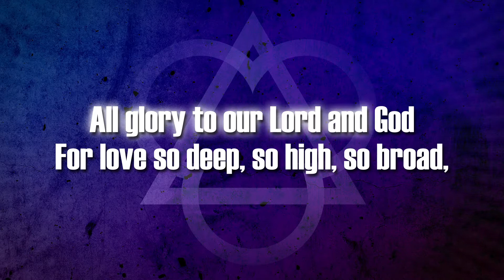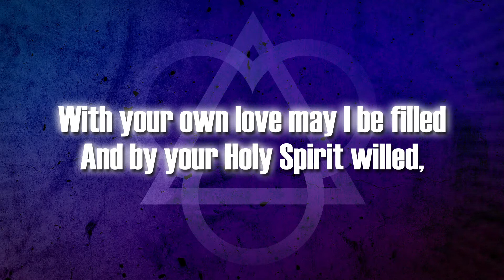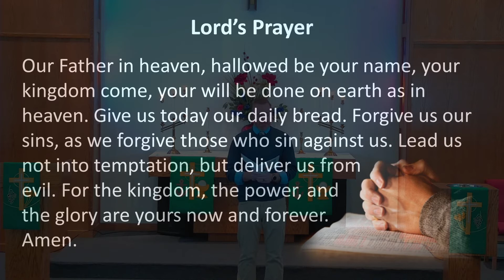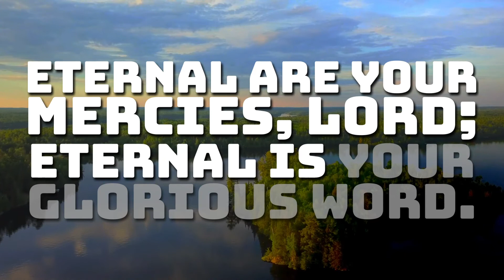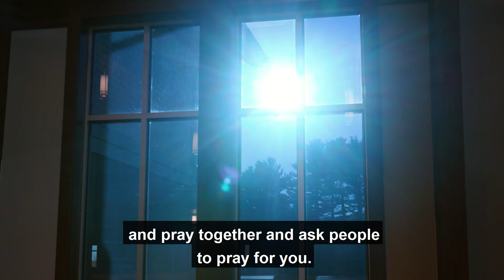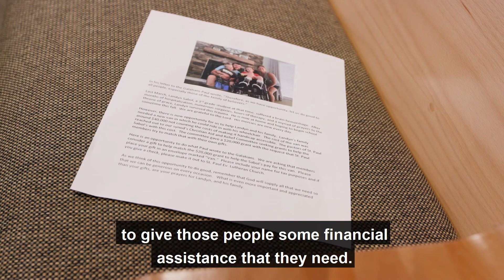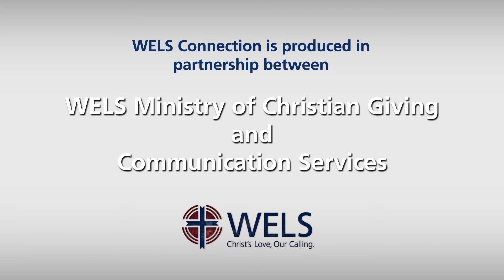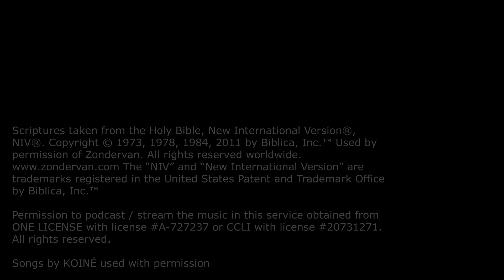Sunday 2-14-2021: Let’s put up a shelter on this mountain!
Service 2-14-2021